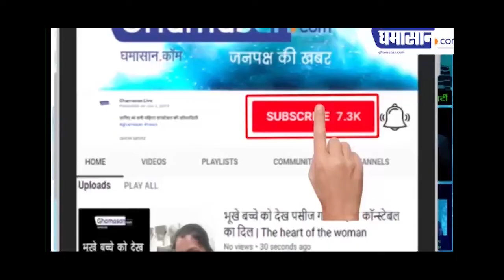Attack on Arnab Goswami : हमले के बाद बोले Arnab Goswami, मैं तुमसे नहीं डरता सोनिया | Ghamasan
स्टूडियो से घर जाते वक़्त हुआ हमला,
पकड़ाए हमला करने वाले दो युवक